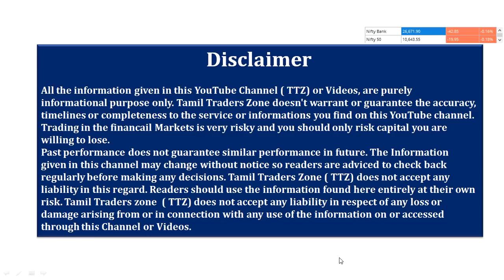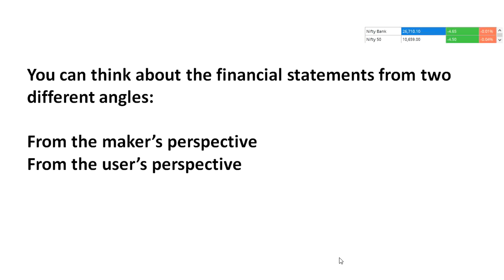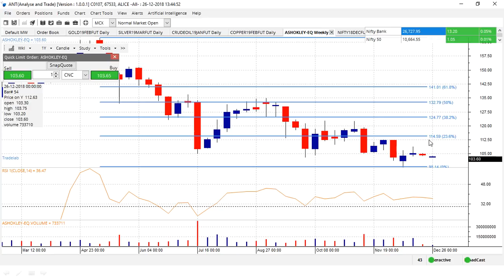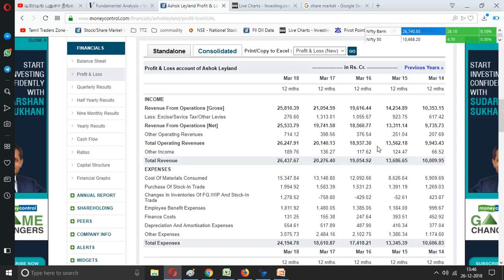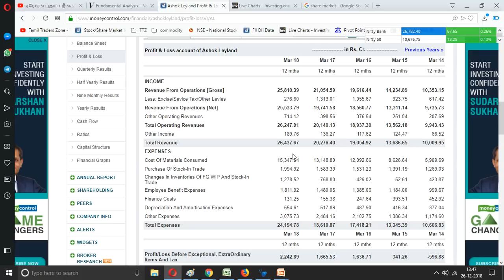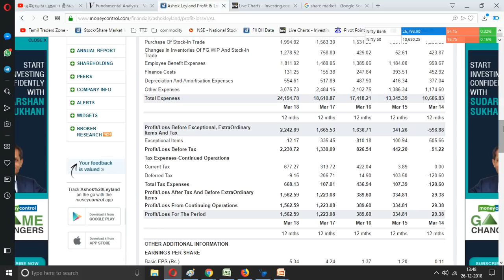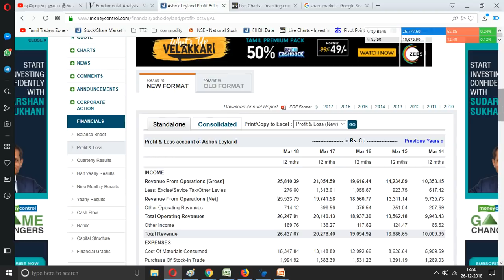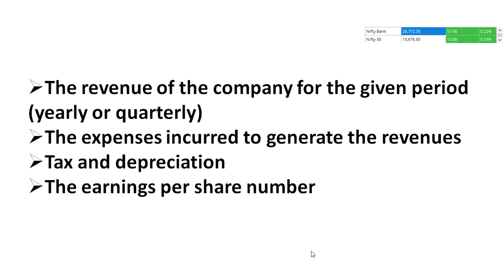CHAPTER-39 How to select stocks for investment using Profit & loss statement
You can think about the financial statements from two different angles:

From the maker’s perspective
From the user’s perspective
A maker prepares the financial statements. He is typically a person with an accounting background. His job involves preparing ledger entries, matching bills and receipts, tallying the inflows versus the outflows, auditing etc. The final objective of the is to prepare transparent financial statements which best represents the true financial position of the company. To prepare such a financial statement certain skills are required, usually these skills are developed through the rigor of a Chartered Accountant’s training program.

Saranya
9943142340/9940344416